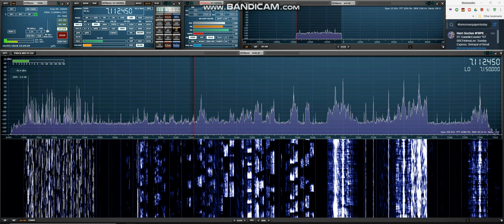40m IARU Contest Z30HQ 14 7 18 @ 22 29 UTC